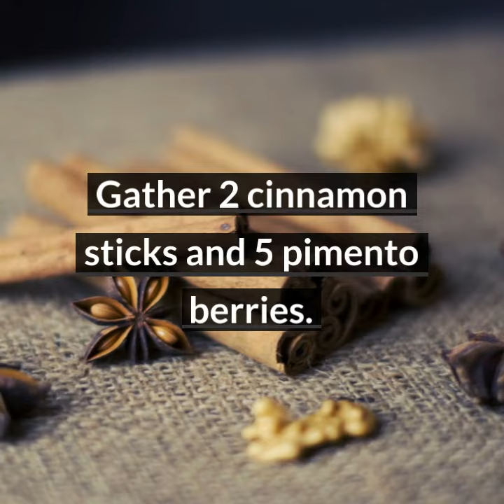How to make Jamaican sorrel drink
Discover the art of crafting Jamaican sorrel this Christmas through an easy-to-follow recipe. Find this delightful recipe and more on NewsAmericasNow's

News Americas News Network is THE ONLY daily syndicated newswire in the US, dedicated to covering the Black Immigrant Community from the Caribbean and Latin America. It is a one stop for news on the Americas that can be accessed across 21 websites and through syndication on Google News, Apple News, SyniGate Media, the Caribbean Today in Florida, Tempo TV, and on Social Media – Facebook, Twitter, Instagram, YouTube, Pinterest, and Linked In.

News Americas focus is on immigration and immigrant news on the Caribbean and Latin American immigrant communities in the US; marijuana news, as well as breaking news from the Caribbean and Latin America including business news, travel news, politics and entertainment.

It has been quoted in major media including the BBC and the Guardian UK and has been named among the Top 35 Blogs in Latin America.

It is owned by Felicia J. Persaud, the Founder and CEO of Invest Caribbean and Hard Beat Communications, an award winning digital PR and AD agency, with over a decade of experience on the Black immigrant markets and the Caribbean regional market, that also owns the brand, CaribPR Wire, the PR Newswire of the Caribbean.
EDITORIAL FOCUS

Our focus daily is on the top news from the US black immigrant communities as well as the home nations of Caribbean and Latin American black immigrants. We focus on top news, sports, entertainment, business, immigration, marijuana, food and travel, while offering analysis on hot button issues.

Reach tens of thousands directly month across our network with content that is niche and focused on the Black Immigrant Community, including the Caribbean and Latin America.

PARTNERSHIP OPTIONS

GET A POST ACROSS 21 SITES PLUS GOOGLE, APPLE NEWS & SYNIGATE FOR ONE LOW COST

Book and pay for one Post and it will appear across the NEWS AMERICAS NEWS NETWORK of 21 sites AND on Google News,  Apple News and Synigate.

AS IS COST PER WORD COUNT

Post across the NEWS AMERICAS NEWS NETWORK of 21 sites AND on Google News,  Apple News and Synigate.

1 x 300 word article with one do follow link – News Americas Now dot com – USD 40

1 x 400 word article with one do follow link – News Americas Now dot com – USD 50

1 x 500 word article with one do follow link – News Americas Now dot com – USD 60
1 x 600 word article with one do follow link– News Americas Now dot com – USD 70

1 x 700 word article with one do follow link– News Americas Now dot com – USD 80
1 x 800 word article with one do follow link– News Americas Now dot com – USD 90

1 x 900 word article with one do follow link– News Americas Now dot com – USD 100
1 x 1,000 word article with one do follow link – News Americas Now dot com – USD 120

USD 20 for each additional 100 words or for articles exceeding 1,000 words.

TEXT LINKS

COST: USD 10 per every do-follow-link using existing key words in select already existing articles with bulk buys.

TEXT ADS WITHIN ARTICLES

Get your text ad with a link added to the bottom of any existing article in bold.

COST – USD – 20 per text ad

EDITORIAL GUIDELINES

Content must be newsworthy and about or relevant to the Black immigrant or Caribbean and Latin American demographic.

Travel, business, sports, immigration and marijuana features on these regions are highly recommended.

General articles on marijuana and immigration are accepted.

We do not run any general market articles on business, casinos, technology, essays, product reviews, dating, porn, animals, critters, teens, child care or political propaganda.

APPROVED CONTENT

Approved Content is run without sponsored or paid tag as long as it meets editorial guidelines. It includes:

A Photo

1 followed link and indexed on Google And Apple News and across our network.

Featured on the homepage of News Americas Now.com at least once unless otherwise agreed.

Goes live within 24 hours of sending it.

PAYMENT OPTIONS

Payment via Credit Card, PayPal, Bank Wire, AirWallex or Transferwise – prepay or once the article has been published.